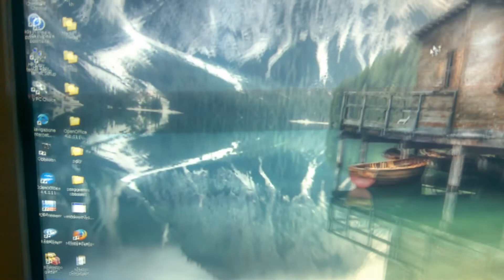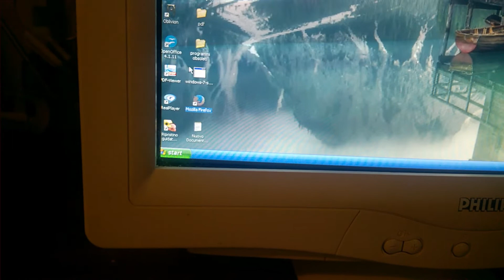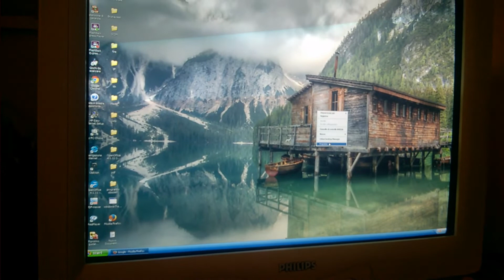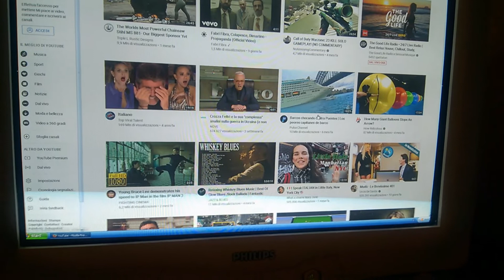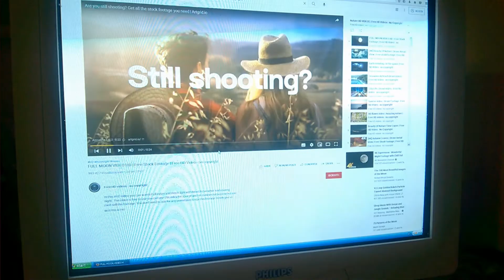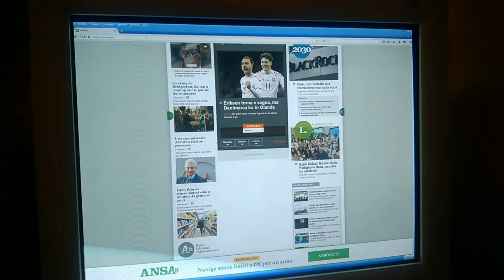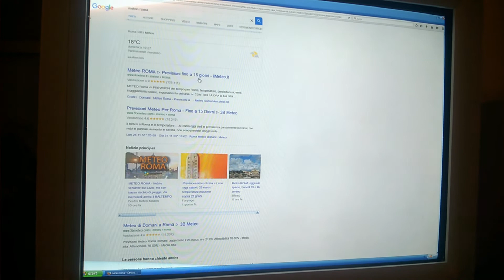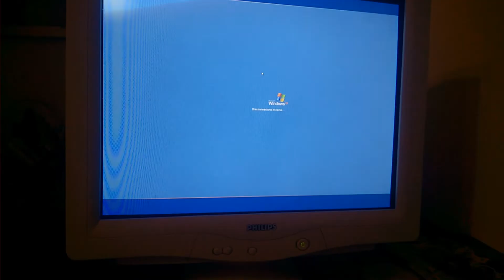Come usare Windows XP nel 2022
In questo video mostro come si presenta Windows XP nel 2022, e come è ancora possibile utilizzarlo con qualche piccolo aggiornamento.
Specifico che al minuto "03:21" anzichè 2016 volevo dire 2019!!
Buona visione!